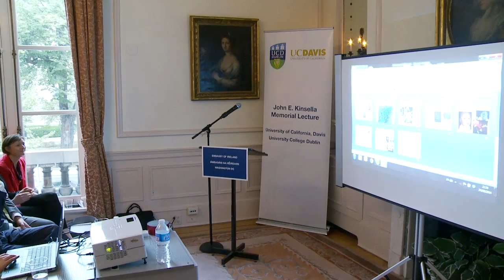Professor Bruce German, Director, Foods for Health, UC Davis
"Collaborating Around Milk - From Lactation Genomics to Process Innovation"